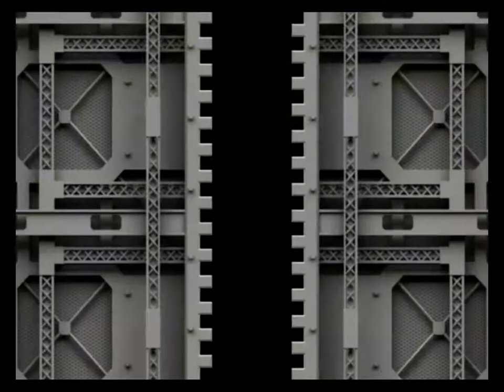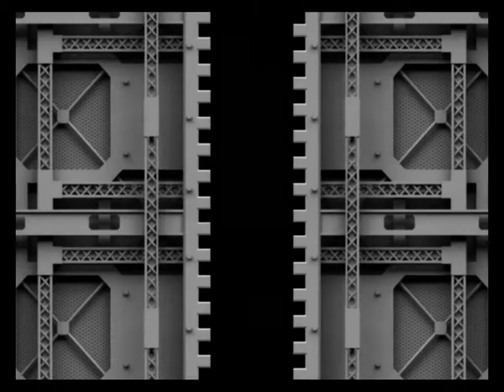"Now! Fight your rival!" with my favorite music form "MK" in "TKoF 2006". Part 1 [HD]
This video quality has turned into "Nero Vision 10".